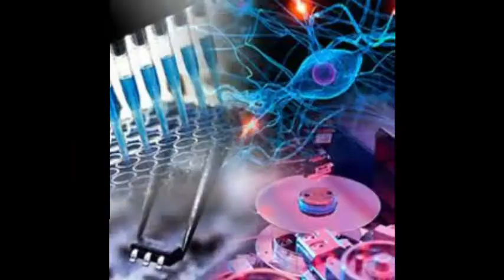Oryx and Crake Novel: Freudian Analysis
Definitely not a fake TED talk made as a highschool project. A brief tongue in cheek overview of the psychological undertones in the society of Oryx and Crake. No spoilers.